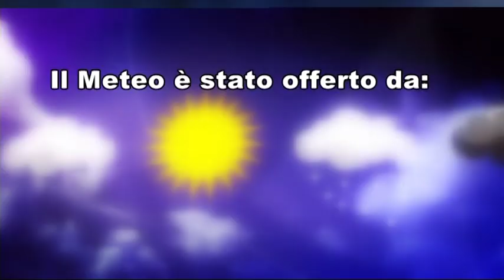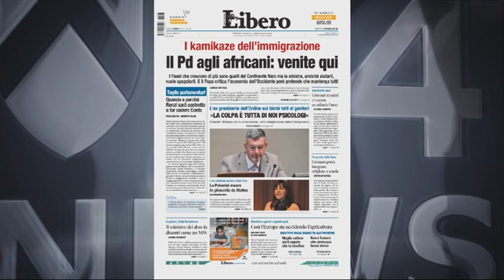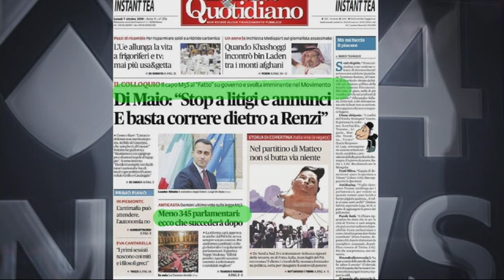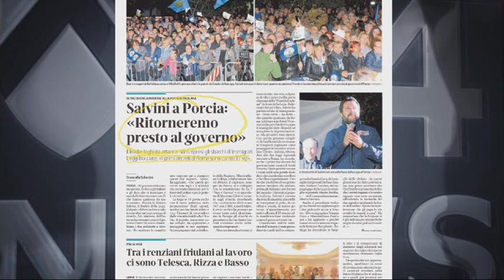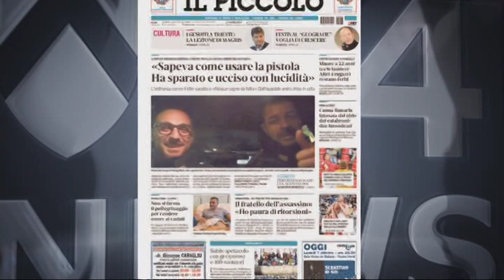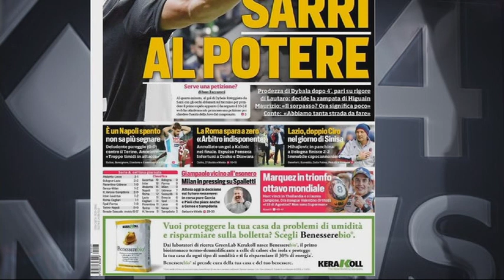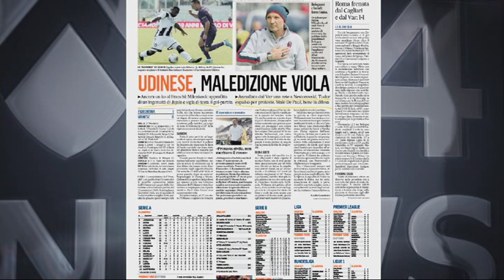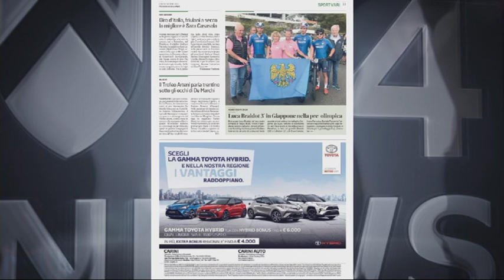TG NEWS 24 RASSEGNA | 07 Ottobre 2019 | 1a parte